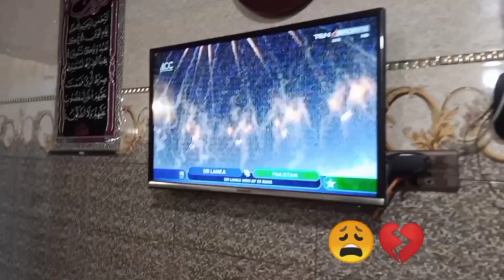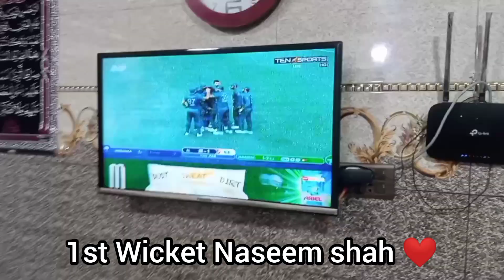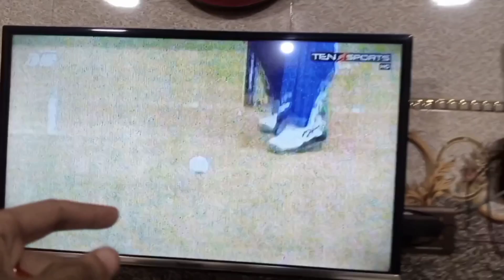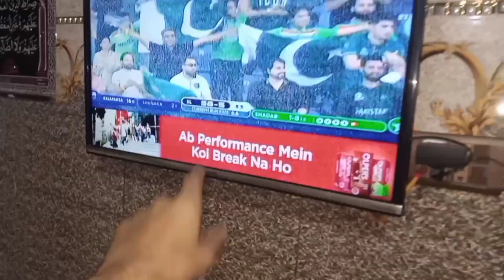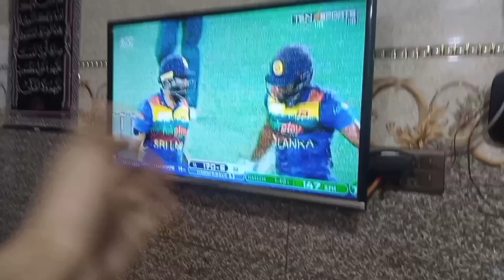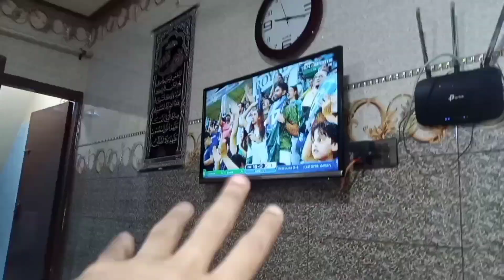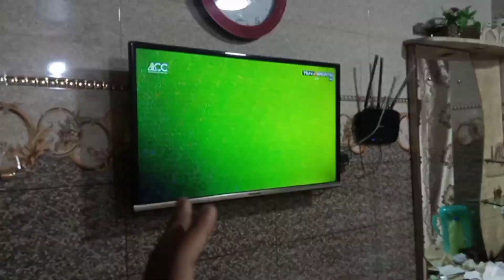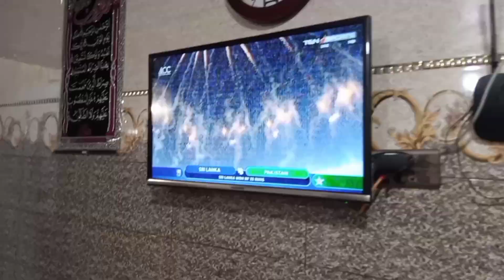Pakistan Asia cup ka Final Har gaya 😭 | Pakistan Vs Srilanka| vlog 38